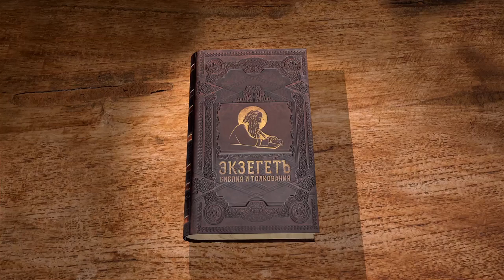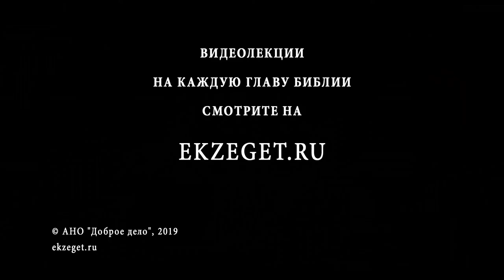4-я книга Царств. Глава 4. Андрей Десницкий. Ветхий Завет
Продолжается повествование о разных чудесах Елисея. Подобно своему учителю, Илии, он умножает елей у жены одного из пророческих учеников. Большую часть главы занимает повествование о воскрешении сына Сонамитянки, читаемое в Великую Субботу на утрени. В чём смысл действий пророка перед воскрешением? Глава оканчивается описанием чудес обезвреживания ядовитой пищи и умножения хлебов; последнее чудо напоминает Евангельские чудеса Христовы.